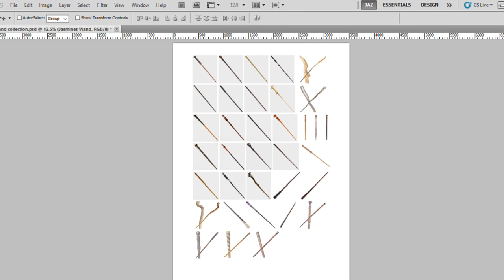How to make your own custom Harry Potter Wand from real wood! // DIY Project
Today I’m going through the steps behind how I made mine and my partner’s wands from wooden chopsticks!

I’ve never been a big fan of the plastic feeling created by the glue gun or clay so I wanted to just use real wood for this DIY. I go through the design process, how to carve the wood safely and creating some final touches that just make it special and unique to the person!

I also created a little plaque to mount the wands for display. I just love the idea of a kid walking into my house and seeing ‘this is where you drop your keys, this is where you place your wand…’ I think that would be really magical!

If you do go on to make your own wand, or just want to chat a little about what wand you got over on Pottermore I’m always ready to chat harry potter so just chat to me below in the comments!

Resources:

Materials List
♢ For the Wands
• Wooden Cooking Chopsticks
(They need to be cooking chopsticks just because of the lengths from Pottermore. I bought mine over on ebay;
• Watercolour and/or Gouache Paint (in the colours you have chosen for your wand)
• Super Glue
• Wood Carving Knife (I just used a craft knife)
• Additional decoration (In my case; Brass sheets, fake moss, polymer clay etc)

♢ For the display mount
• Wooden Plaque
• Brass Cup Hooks (Mine were 19mm, good if you want a thin wand but if you’re making a thicker wand I would choose 25mm. Again Ebay, ebay, ebay
• Wood Stain/ Paint
• Gold Ink for decoration

The design sheet I mention and show at the beginning of the video (the one with loads of wands to rate) can be found on my pinterest in the DIY board

My Weekly recommendations!

I hope you enjoy the video and have a wonderful day! :D

Prints available at ♦

I think if the Harry Potter universe was real I would want to be a wandmaker, that or one of those moving painting painters! :D My hidden question this week then is; what job would you want to have in the magical world? Hope you have a wonderful week!